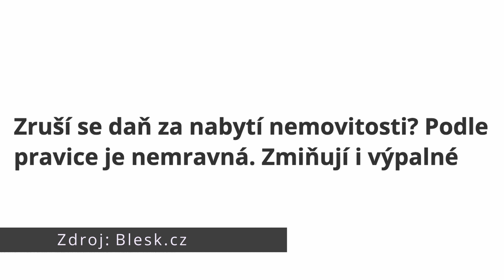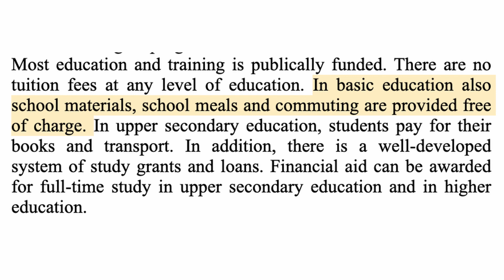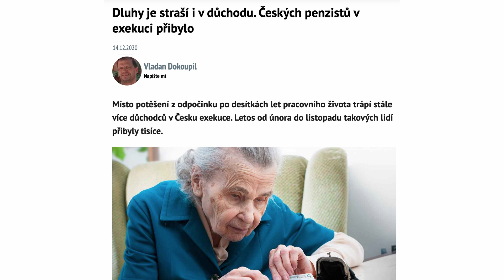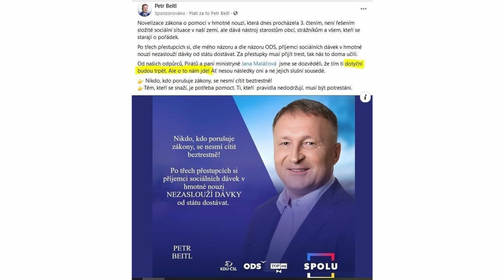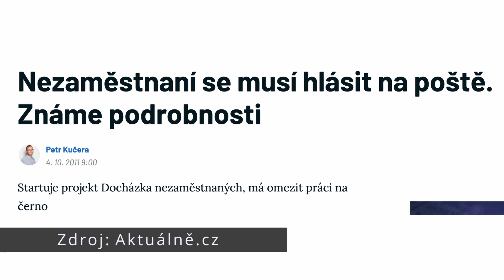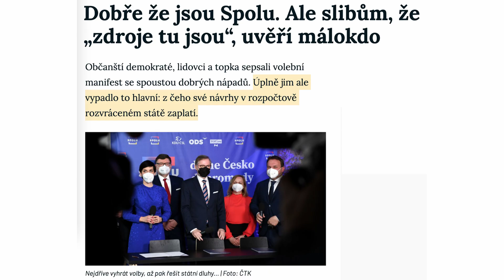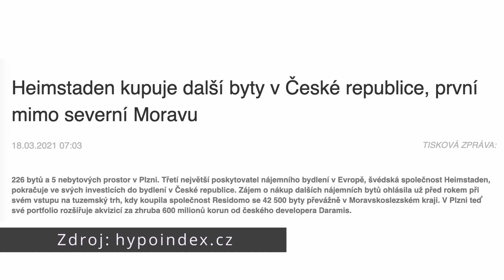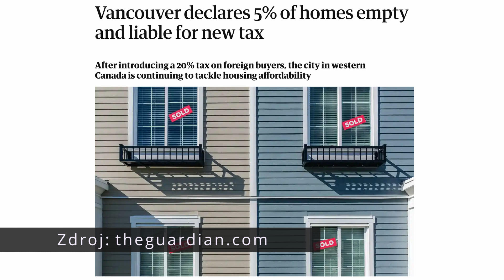Pravicový populismus aneb jak zodpovědně zruinovat rozpočet (Všichni tady umřeme #16)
„Populismus. To je strašná věc. Přidat důchodcům je populismus, zatímco snížit daně je zodpovědná politika. Zkusím dnes zjistit, jestli to náhodou není přesně naopak, a jestli náhodou není čirým populismem program koalice Spolu, který plánuje zdevastovat státní rozpočet způsobem, o jakém by se ani Schillerové nesnilo," říká Standa Biler v novém dílu svého pořadu Všichni tady umřeme.

👉 Oligarchové už svá média mají. Mediální impérium pro dolních deset milionů ale může vzniknout jedině díky podpoře čtenářů!